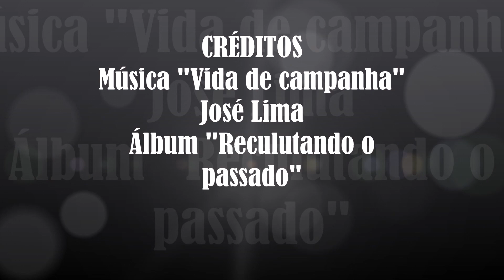GALINHAS EMPOLEIRADAS - Palmas, Bagé/RS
Assista o vídeo e contemple essa típica cena de campo. As filmagem foram captadas em uma chácara no Corredor da Lixiguana, Distrito de Palmas, Bagé/RS.